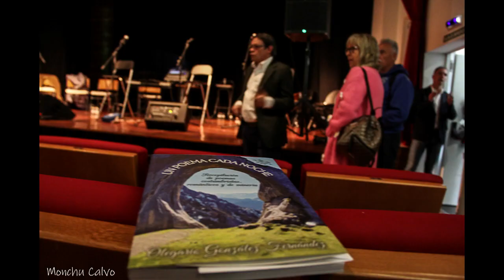Un poema cada noche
Olegario Gonzalez, el poeta de Navaliego (Laviana) recibio un homenaje en la presentación de su libro de poemas, el 15 de Abril de 2013.
Victor de Cimadevilla nos dedicó esta preciosa canción. Apareciste tú